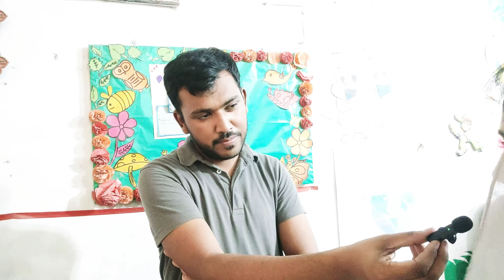Aeronautical Engineering passing initial Girl | ISSB interview tips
Aeronautical Engineering Selected Girl | ISSB interview tips